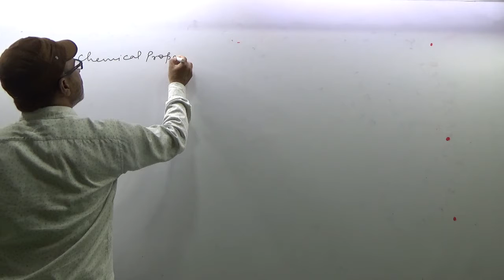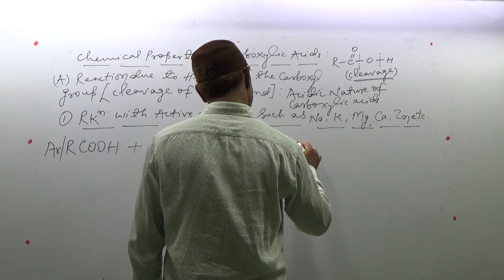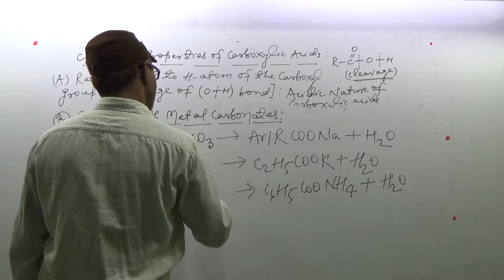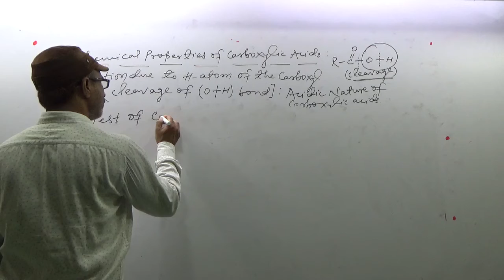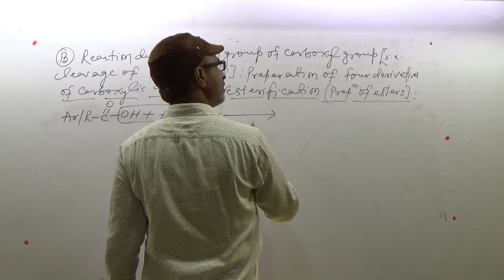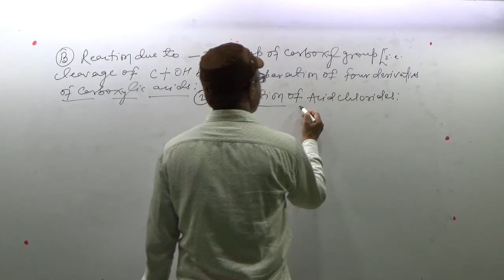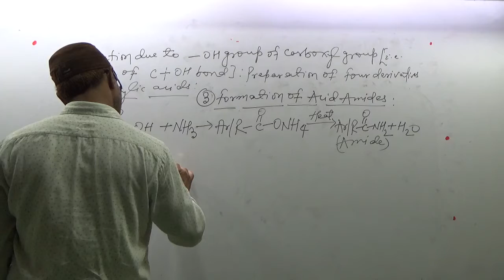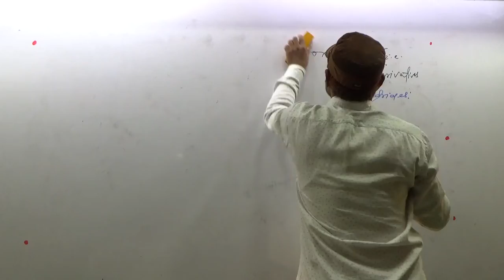CLASS XII CHEMISTRY ALDEHYDES KETONES CARBOXYLIC ACIDS CHEMICAL PROPERTIES OF CARBOXYLIC ACIDS LECTU